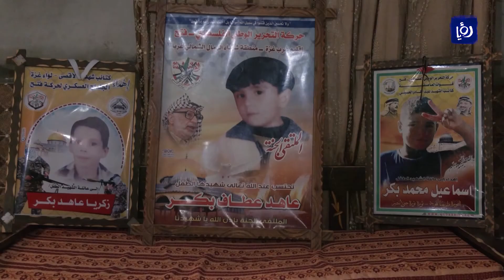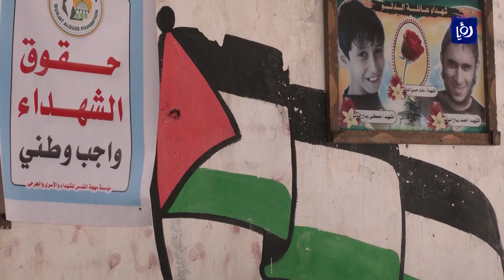عائلات من غزة تتقدم بدعوى قانونية للجنائية الدولية ضد جرائم الاحتلال | 19-03-2021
يستعدُ ضحايا حربِ غزةَ عام 2014 للتحقيقات التي اَعلنت عنها محكمةُ الجنايات الدولية حول جرائم حربِ​ الاحتلال في القطاع.
يأتي ذلك في ظل التحضيرات الجارية للفريق القانوني الفلسطيني للتوجهِ إلى لاهاي لمتابعة تشكيل المحكمة فريقَ التحقيق المختص/